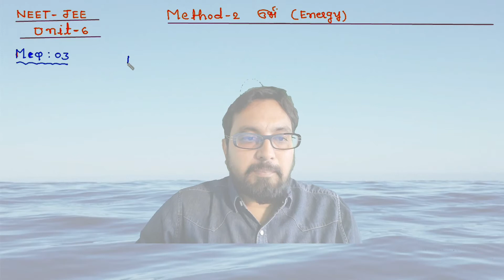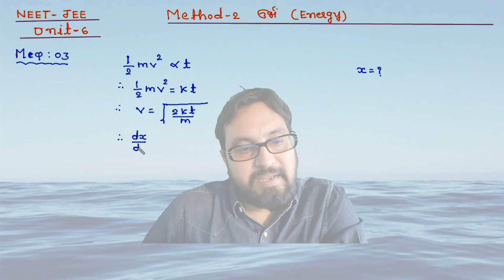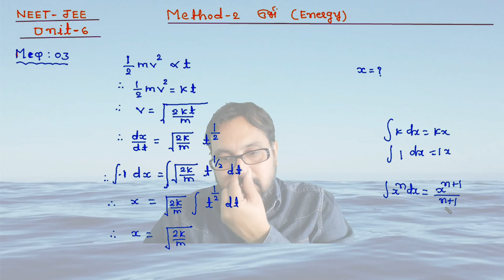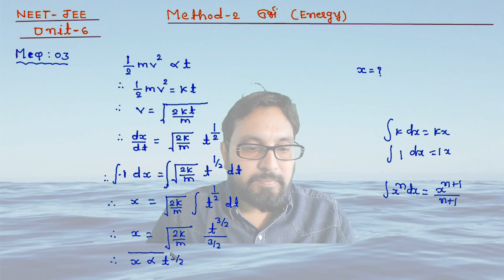NEET-JEE 11th CH-6 METHOD-2 MCQ-3